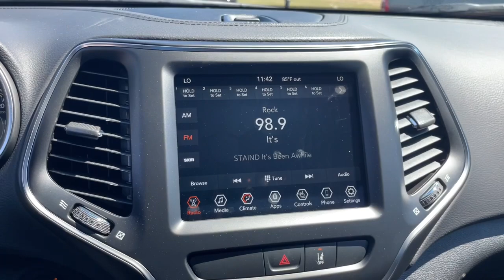2022 Jeep Cherokee Overland Park, Lenexa, Shawnee Mission, Olathe KS, Kansas City, MO J221065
Diamond Black Crystal P/C New 2022 Jeep Cherokee Latitude Lux 4x4 available in Overland Park, Kansas at Reed Chrysler Dodge Jeep Ram Overland Park. Servicing the Lenexa , Shawnee Mission, Olathe KS, Kansas City, MO area.
2022 Jeep Cherokee Latitude Lux 4x4 - Stock#: J221065 - VIN#: 1C4PJMMN0ND529294

7020W Frontage Rd.

Heated Leather Seats Remote Engine Start Back-Up Camera Turbo Charged Aluminum Wheels ENGINE: 2.0L I4 DOHC DI TURBO W/ESS TRANSMISSION: 9-SPEED 948TE AUTOMATIC... 4x4. Latitude Lux trim Diamond Black Crystal P/C exterior. EPA 29 MPG Hwy/21 MPG City! Warranty 5 yrs/60k Miles - Drivetrain Warranty; KEY FEATURES INCLUDE: 4x4 Remote Engine Start Leather Seats Heated Driver Seat Back-Up Camera OPTION PACKAGES: ENGINE: 2.0L I4 DOHC DI TURBO W/ESS 180 Amp Alternator 3.734 Final Drive Ratio Base Insulation Group TRANSMISSION: 9-SPEED 948TE AUTOMATIC (STD). WHO WE ARE: ***Your VALUES DRIVEN Family owned dealership in the Heart of Johnson County*** .